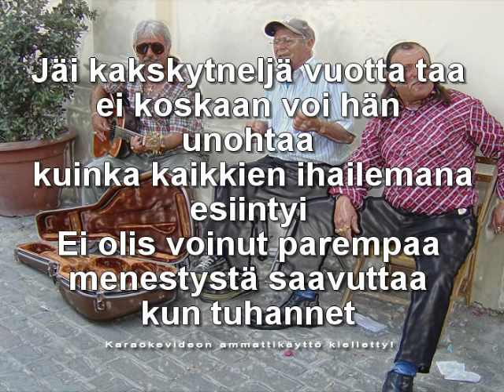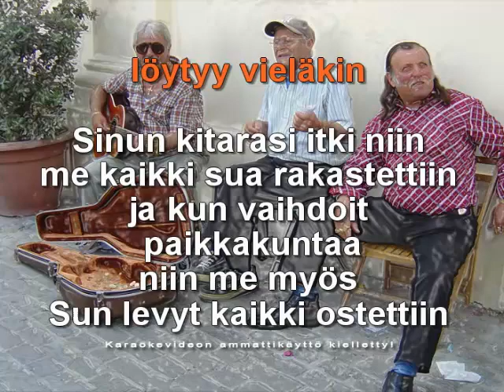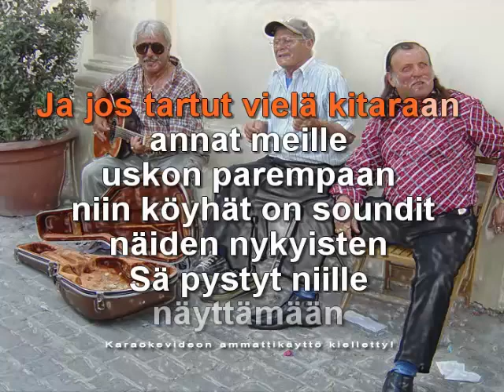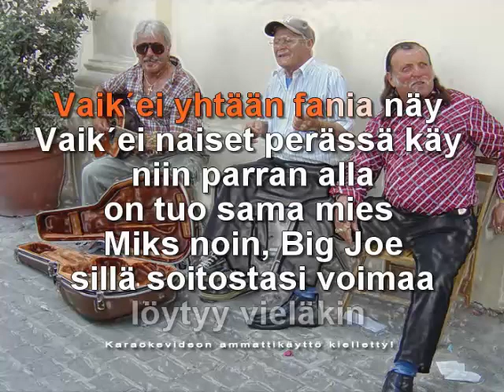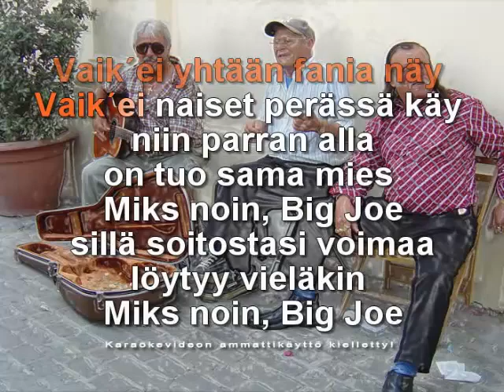Miks noin Big Joe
Karaoke, rockballadi